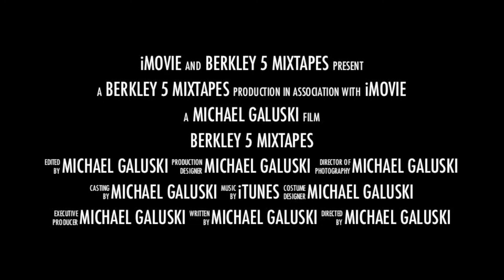Lily Sencer #8 Cohoes H.S. Freshman Mix (Berkley 5 Mixtape)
highlights of Lily's freshman year at Cohoes